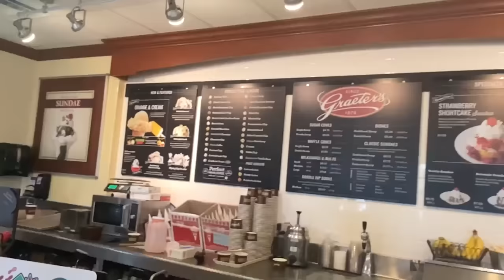Germans Try CINCINNATI FOODS for the First Time! | Feli from Germany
My brother and his girlfriend visited us in Cincinnati for 10 days and of course, we had to try some (in)famous Cincinnati foods like Skyline Chili, Goetta, and Graeter's ice cream! 😅 Let's see how they liked it!

Check out these links for more info on Cincinnati-style chili ▸ , Goetta ▸ , and Graeter's Ice Cream▸

GoPro Vlogging Setup:
Mic Adapter